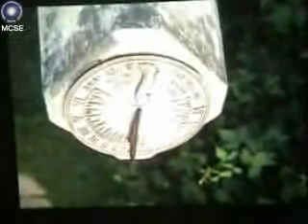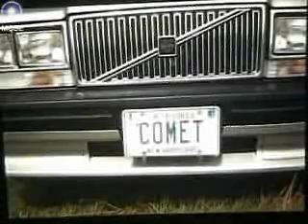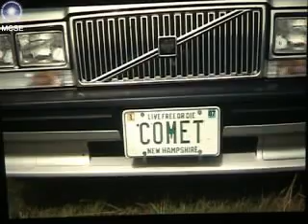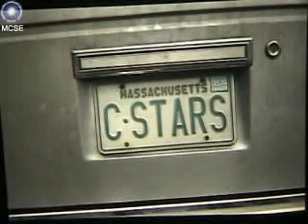20061017 Két évtized távcsöves találkozóin (Mizser Attila)